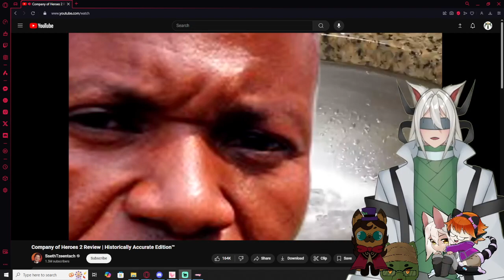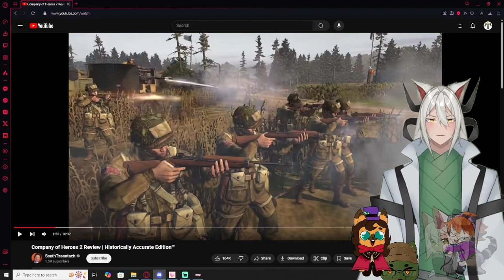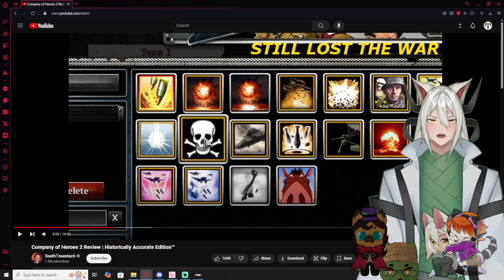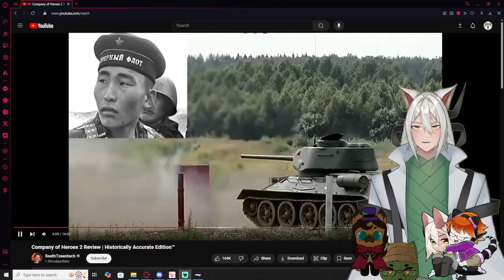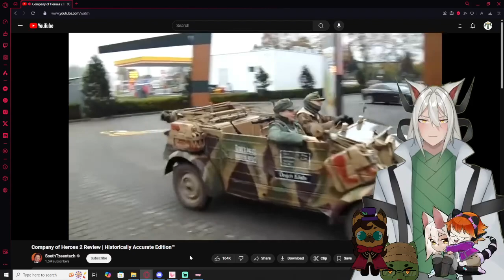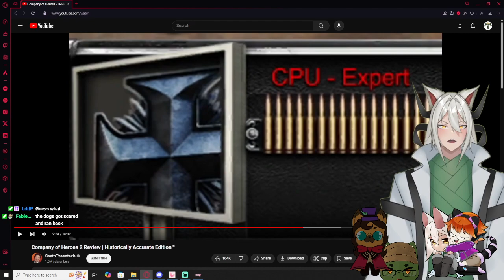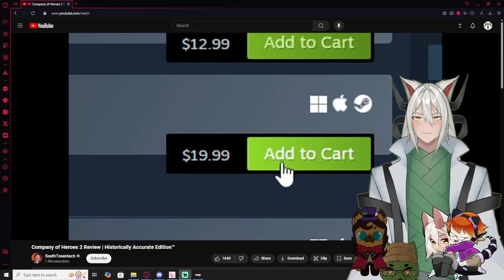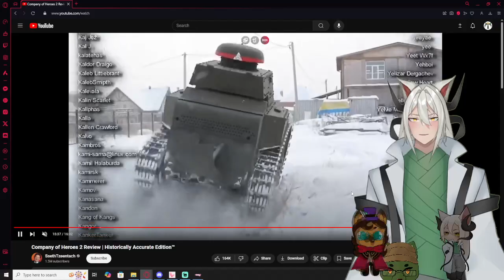Vtubers React to Company of Heroes 2 Review | Historically Accurate Edition™ By SsethTzeentach